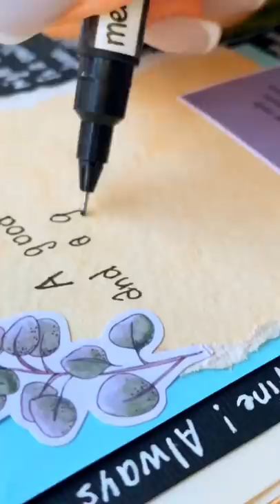Satisfying Journaling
_badalian_m_

mery_badaliann